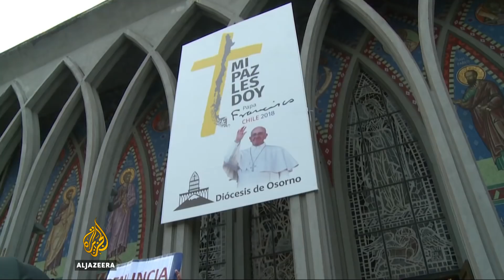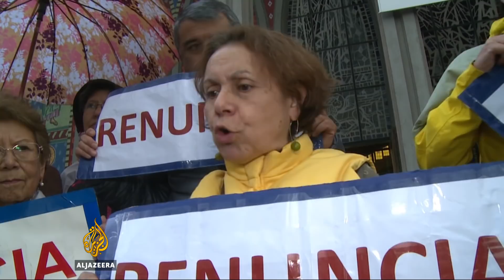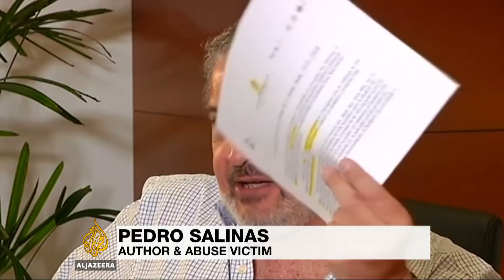Pope Francis visits Chile 🇨🇱 amid child abuse scandal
Pope Francis’ visit to Chile has seen an unprecedented degree of opposition as Catholic churches are vandalised and Chileans stage protests against Bishop Barros, who was appointed by the pope.

Bishop Barros is accused of covering up sex abuse by Chile's most notorious paedophile priest.

He'll be in Chile as part of a six-day tour that will also include Peru, two countries where there have been several sex scandals involving the Catholic Church.

The issue is expected to take centre stage during the trip.

Al Jazeera's Lucia Newman reports from Osorno in Southern Chile.